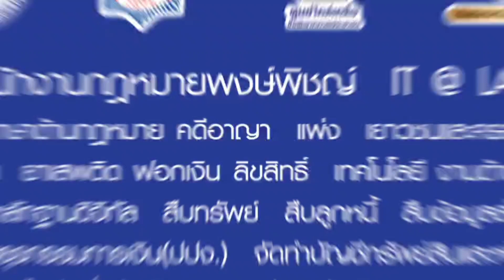คดียาเสพติดได้รับอภัยโทษหรือไม่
คดียาโทษตัดสินไม่เกิน8ปี ชั้นเยี่ยม ชั้นดีมาก ชั้นดี
คดียาโทษตัดสินเกิน8ปี ชั้นเยี่ยม ชั้นดีมาก ชั้นดี
ที่มา : ราชกิจจานุเบกษา
รวบรวม เรียบเรียง อ่าน : พงษ์พิชญ์  อ่อนละมัย
LINE : p_devere8789
***พงษ์พิชญ์ อ่อนละมัย เป็นผู้สอบผ่าน
หลักสูตรกฎหมายปกครองและวิธีพิจารณาคดีปกครองตามมาตรฐานที่ ก.ศป. รับรอง รุ่นที่04 (ก.ศป.04)***
***ผู้เข้ารับการอบรมสัมมนาทางวิชาการกฎหมายยาเสพติดและวิธีพิจารณาคดียาเสพติดให้โทษ พ.ศ.2564
**ผู้มีหน้าที่รายงานตามกฎหมายว่าด้วยการป้องกันและปราบปรามการฟอกเงิน มาตรา 13 และมาตรา 16 รุ่นที่ 1**
*ทนายความคุ้มครองผู้บริโภค รุ่นที่ 1*
*ผู้ควบคุมข้อมูลส่วนบุคคล รุ่นที่ 13*
*การสืบสวนและตรวจพิสูจน์หลักฐานดิจิทัล รุ่นที่ 1*